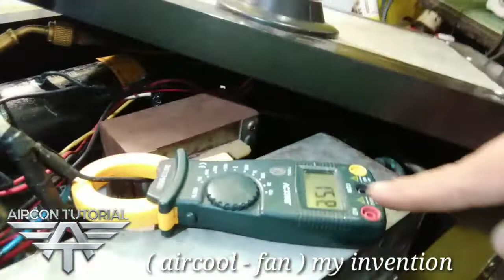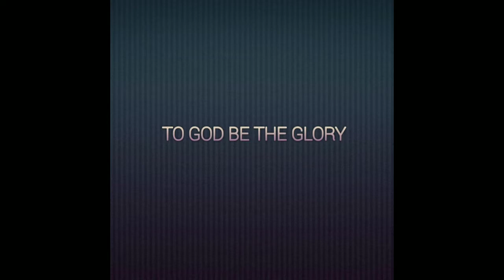(Aircool - Fan) my invention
Hot air blow came from electric fan , turn into cool air.